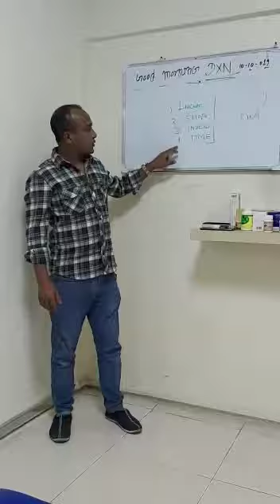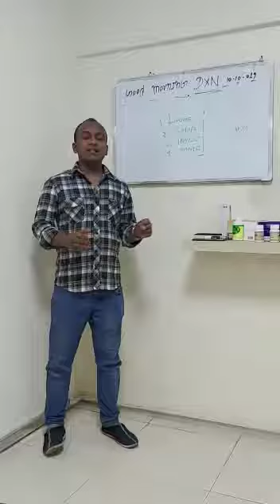Why network marketing easy than other bussiness hindi.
Dxn world wide